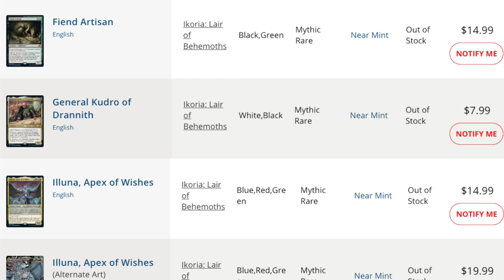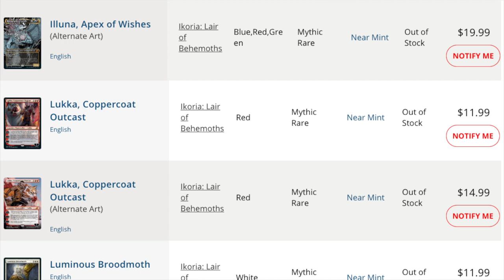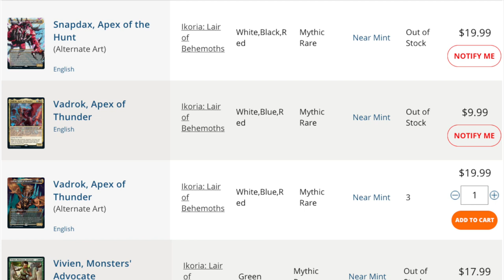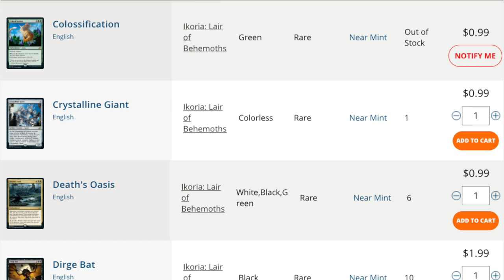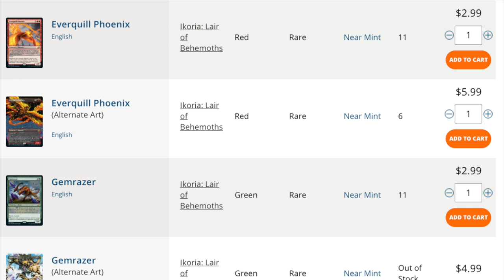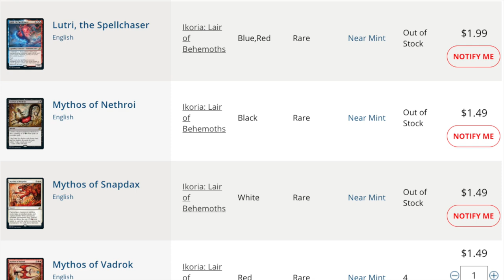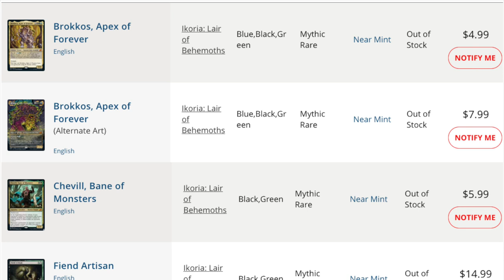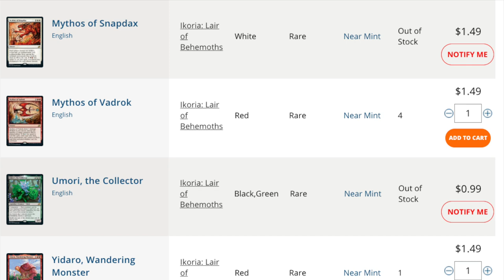Ikoria Lair of Behemoths Is the Worst Magic the Gathering Set in 10 Years